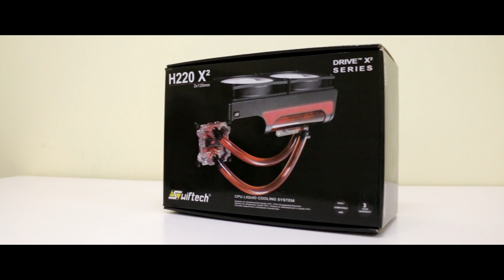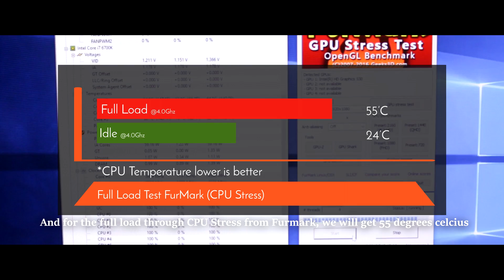Swiftech H220 X2 - Ulasan eps.85 [English Sub]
Hai, Pada episode kali ini Cicil mau mengulas Liquid Cooling dari Swiftech, yaitu H220 X2. Seperti apa Liquid Cooling ini? Langsung aja kita simak!
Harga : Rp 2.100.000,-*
*harga dibulan september 2016